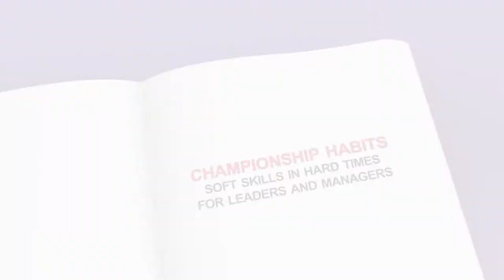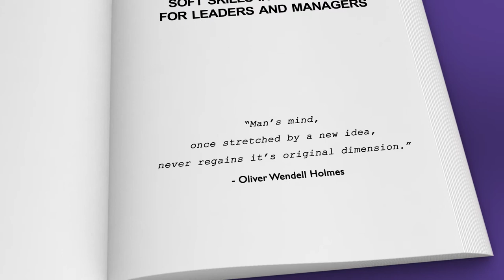FBLA -PBL Speaker Dr. Adolph Brown Future Business Leaders of America Speakers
Dr. Adolph Brown facilitates high-energy, relevant, relatable and engaging master classes with detailed strategies and multiple takeaways you can implement right away.

Creating Customer Loyalty with Business Motivational Speaker Dr. Adolph Brown